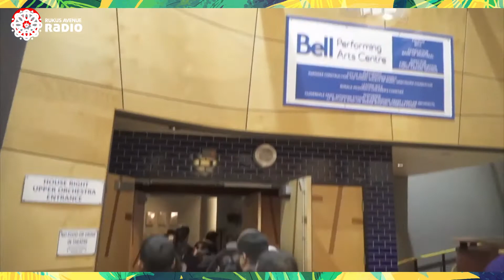Rukus Avenue Radio Summer Special 2020 - AKTV (Part Three)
Rukus Avenue Radio is the #1 South Asian radio station in the world! Celebrating summer, art, social good, and all South Asian culture.